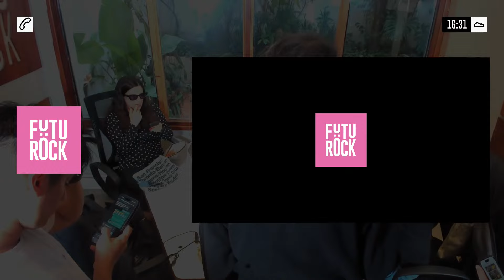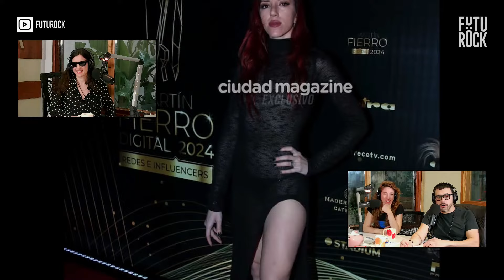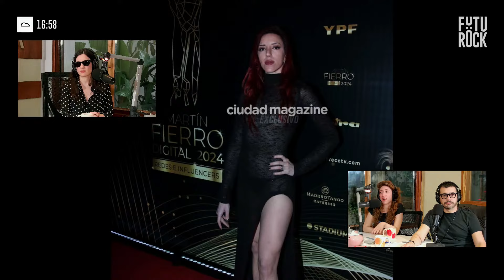DOS MUJERES, UNA TAZA DE TÉ | PROGRAMA COMPLETO de FURIA BEBÉ